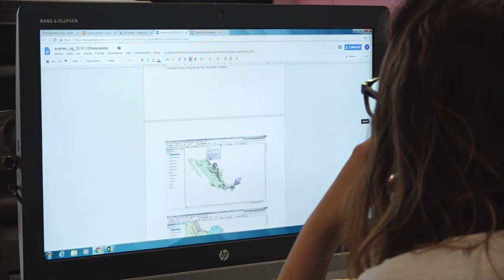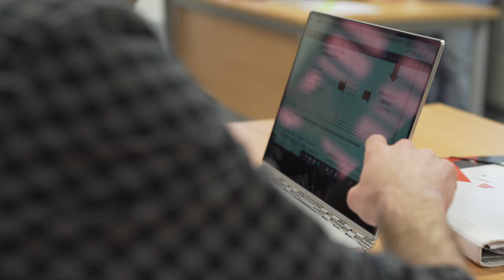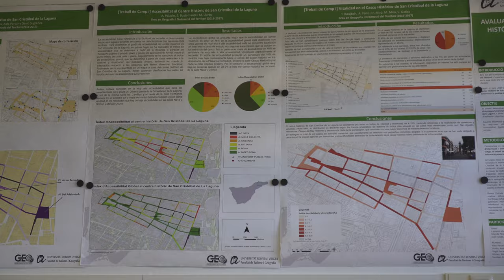Opcions professionals d'un graduat en turisme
Els professionals del turisme del nostre territori ens parlen de les sortides i les carreres professionals que pots desenvolupar al sector.